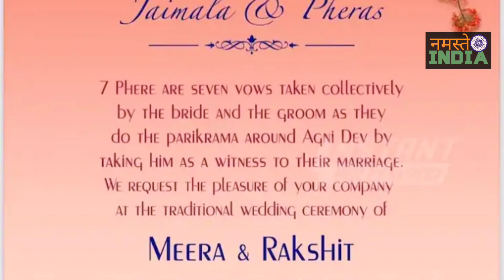ग्लोबल स्टार प्रियंका चोपड़ा की बहन मीरा चोपड़ा जयपुर में बनेगी दुल्हन इस शख्त से करेगी शादी